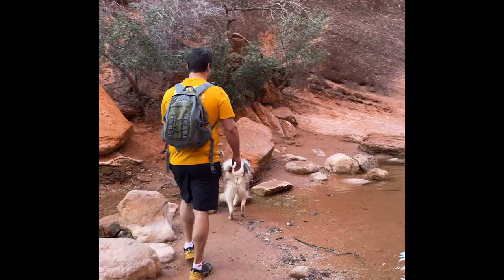Roadtrip to Southern Utah with a Husky (Dog-friendly hikes)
We took Leo- our 1.5yr old husky- down to La Verkin, Utah for a dog-friendly hike in the Red Rocks! Here's the full itinerary:

Hotel: La Quinta Inn & Suites by Wyndham La Verkin-Gateway to Zion
Hike 1: Red Reef Trail (2.2 mile hike- take $5 cash!)
Hike 2: West Cinder Knoll Trail (1.8 mile hike- no fee)
Location 3: Sand Hollow State Park (walked around the lake- free w/Utah State Park Pass)

ABOUT BLISS AND LEO
As a kid, I was the type to bring home any animal I saw walking alone on the streets. I have no idea where my love of dogs came from, cause my parents definitely did not share it. They allowed me to keep the pets only until I found them their home. When I graduated from college and lived on my own, I finally got my first dog- Bliss, an aussiedoodle. She was super easy to train and loved adventuring with me. Once she was about a year old, I made the jump to get Leo! I had always wanted a husky and knew I was about to turn my house upside down from the chaos of owning this type of breed. I now love sharing our adventures through training, adventuring Utah with them and fostering other pups!

OUR FAVORITE DOG PRODUCTS
Car Dog Seatbelts
Car Seat Cover for Dogs
Slow Feeder for Leo
Salmon Oil Mix-In for Food
Dog Hiking Backpack
Super Chewer Squeaky Toy that Leo Hasnt Destroyed